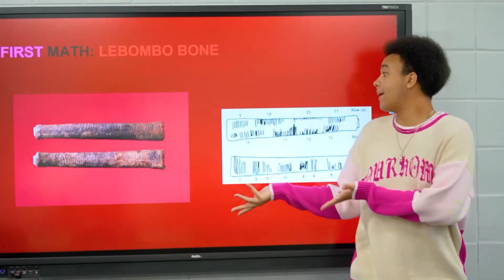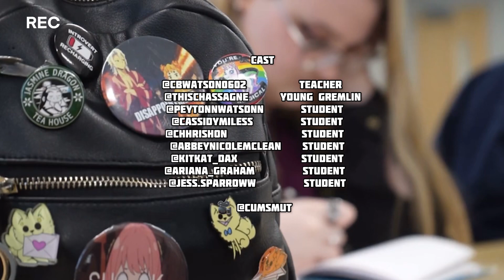Chassagne- KEMET (Official Music Video)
Official music video for Chassagne’s “KEMET”.

Lyrics:

I’m sorry man.. I gotta say something

I ain’t never been ashamed about my history And the fact that y’all constantly denounce it it’s killing me, We had everything we needed that’s why y’all did Burglery, To this day y’all breaking noses like we can’t see that’s a brother please colonization had more than a grip, Yall got our own people even thinking we wasn’t shhh, Got em thinking we was better off in chains and on ships, So lemme question the authority who put em on that mix huh?

Who dragged you out the dark ages? Who was lost more than Vegas? Who’s home to most gold Mansa musa to your wages? Who was building pyramids while y’all was in the caves-es? The deeper you dig the blacker it get, More melanin you got the most human you is and our work ain’t in the dead no Osiris, We’re the living image of our ancestors vis!

Vibrant glands wide, meant to have a third eye, Hair kinky and it rides, to the beat what I say I? Most diverse in our tribes, most colorful designs, So the question that it drives.. Why’s it dull on this side? And we always had the art but now they call it graffiti, From Sahara to Nubia all the way down to Swahili, Made our mark across the globe we should have our own treaty, Most beautiful title black woman Nefertiti uh, Ruled Europe for 800 years, Made it to America first gold tipped spears, Illteracy high till the moors appeared, called our archers when ya military’s getting smeared and I know it ain’t in text but just give it some thought, since our voices were indocted, We had the docs they brought the rocks, universities set on fire so our minds we can’t unlock, demonized our old systems just to turn around and mock uh

Ya see.. I know it takes a lot for you to admit that we were alive & thriving going decades on decades giving the how to.. Your Eurocentric having tail could go without you ha Sign.. dotted line

Pro-choice but I argue when infos conceived, All them So called scholars they just cover up the seeds, Can’t believe our capability so Egyptology, separating North Africa taking all the credit geesh, Start of mankind but they teach the Greek & Roman time, Ruins in zimbabawe, Tanzania’s in mind, Kush kingdom in its prime made you wanna mine, Mali empire had so much money value declined!

Worlds first genius Imhotep, scribe, doctor and architect, First stone complex, Saqarra he gotta step, first Math in effect and the markings all correct, lembombo bone see the scratches and the carvings they reflect-yes! So advanced philosophers study us Pythagoras, scramble for Africa everybody wanna bite of us, second biggest landmass for a reason yeah the size a plus, carrying the most diamonds and platinums gotta a-plus, oldest megalithic site…..Adam calander, invented steel thank us…for your calibers- got ambassadors, ancient Aksum trading occurred, it’s ab-surd that now the narrative is stirred, See our impact to this day turn around a dollar bill, Hieroglyphics now emojis today- ima spill, “History’s in the past what’s the big deal?”, If that’s the case then how come ours always gotta get the shield? Huh?

You gotta clue, you know a few, our time is due, matter fact.. I know you do!

Music video by Chassagne performing KEMET. Filmed by Cameron Smith.